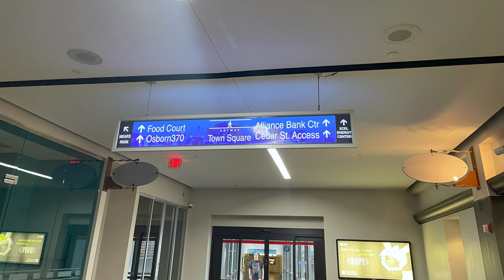Watching my first game at Xcel Energy Center: Wild v Senators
On the 2nd of April,  I went to my first game at Xcel Energy Center to see the Minnesota Wild play the Ottawa Senators. This was the third of five hockey games and the the fourth of nine sporting events I attend on this trip.

I went to Minnesota in the hopes of seeing Marc-André Fleury play. My plan was to go to two games in Minnesota and a third game in Chicago to increase my chances of seeing him. Fortunately for me, he started in this game and he had a great game.

This video is not a game analysis. It is my experience, as an Australian visiting St Paul, attending a game at Xcel and the elements that I really enjoyed.